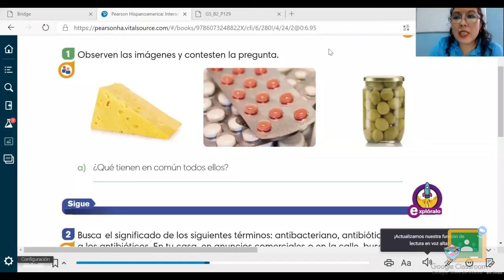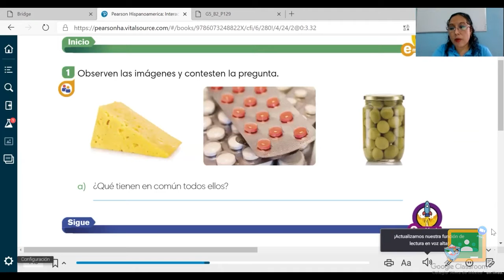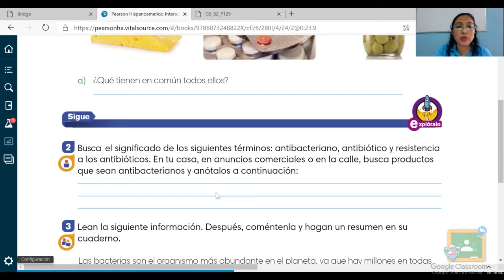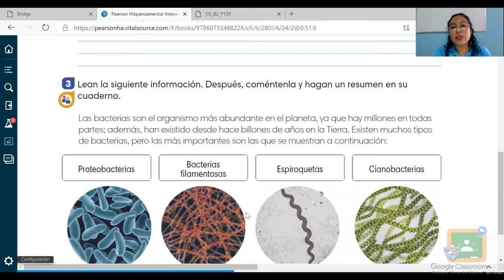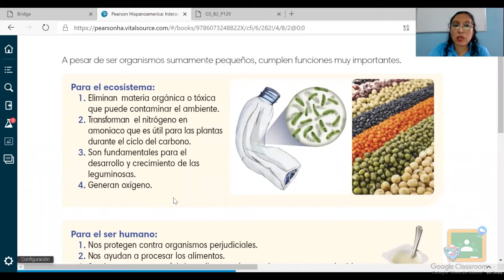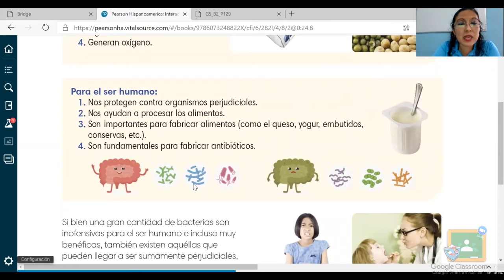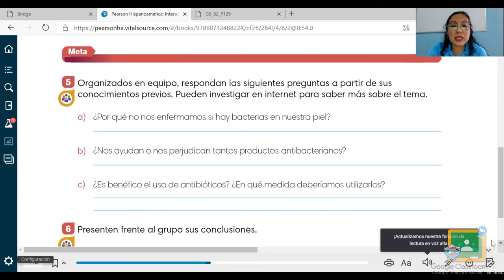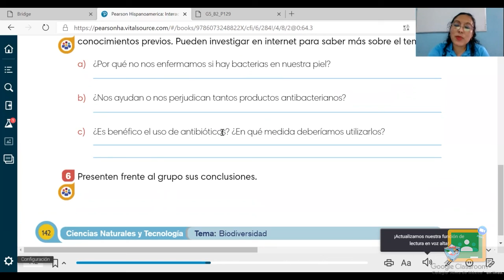5TO PRIMARIA - CIENCIAS NATURALES: BACTERIAS PARTE ll